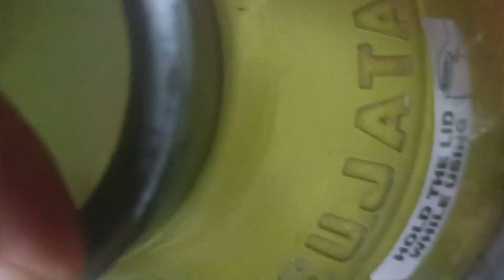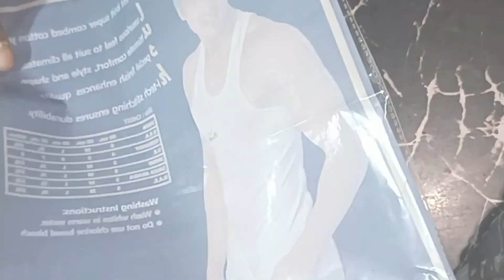महाराष्ट्र में कृष्णा जन्माष्टमी मे बनाऐ जाने वाली पारंपारिक खास मिठाई।Anarse Recipe Step by step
अनारसे बनाने का सबसे परफेक्ट और आसान तरीका मैंने इस वीडियो में बताया है और साथ में वह सारे टिप्स जिससे आपकी अनरसे परफेक्ट तरीके से बनेगी आप इसी तरीके से घर में बना सकते हैं ll
anarse is traditional Maharashtrian recipe prepared ine Diwali. These are prepared using rice, jaggery,sugar and poppy seed. These test just awesome. preparing dough for anarase is a tedium process. but end result is worth trying. let's prepared anarase.

सिर्फ दूध और चीनी से बनाये बाज़ार जैसी सॉफ्ट और स्पंजी रसमलाई । Rasmalai Recipe Step by Step😋😋

Pallavi Ki Kitchen...